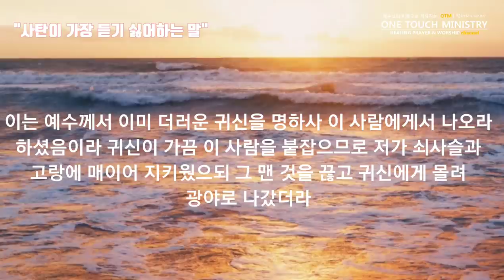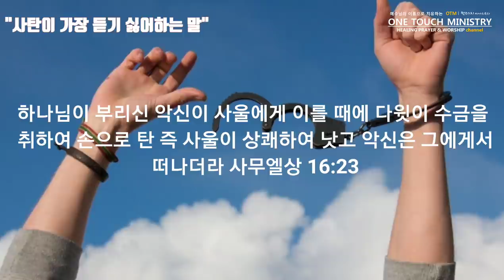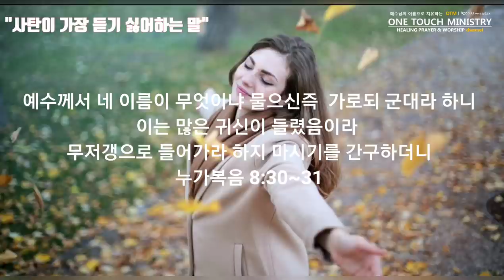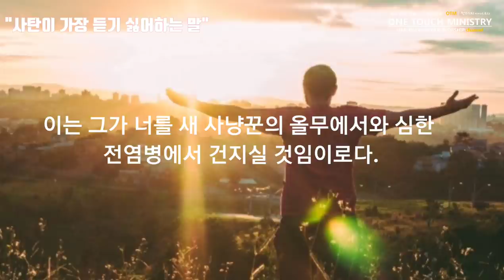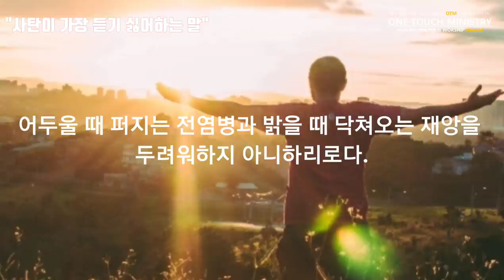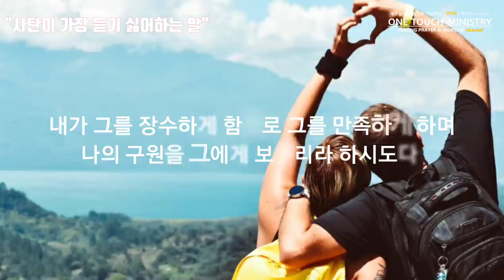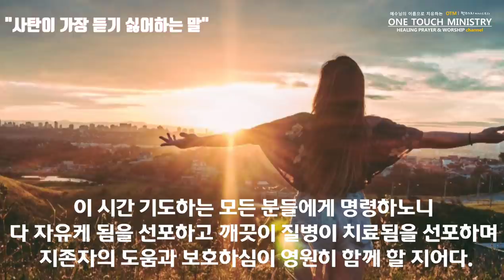사탄이 괴롭고 가장 듣기 싫어하는 말 / 사탄이 두려워 하는 권세 / 원터치 아카데미 서효원목사